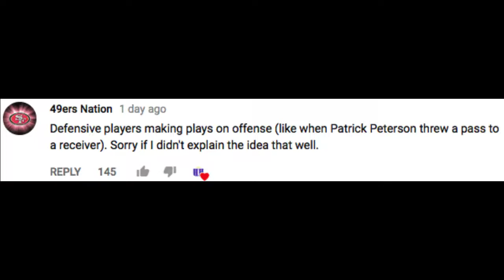NFL Defensive Players On Offense